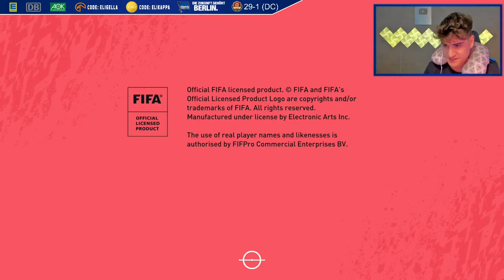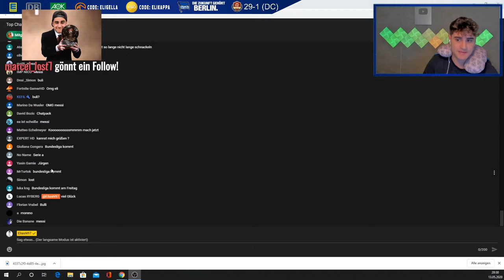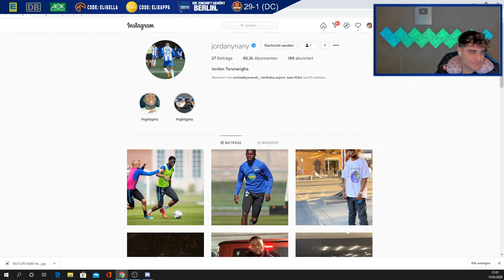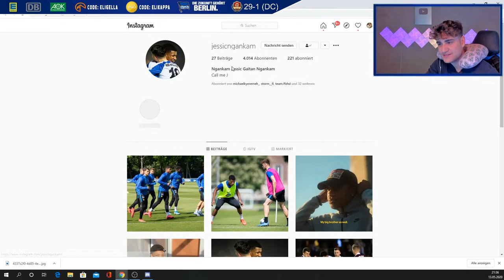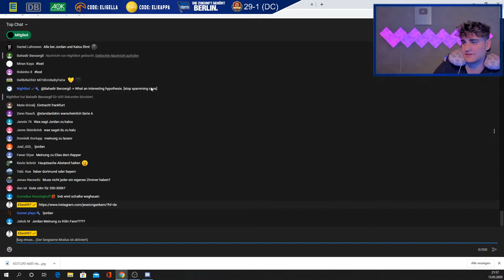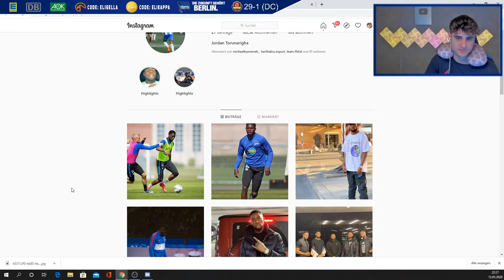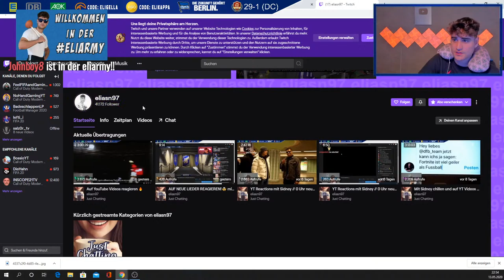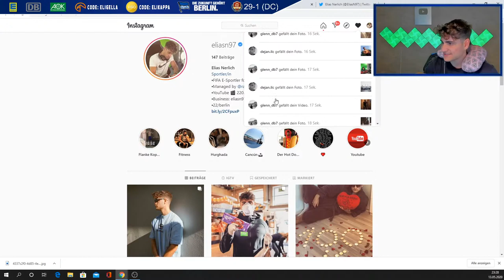FIFA 20: GARANTIERTES TOTS PACK 💥 NEUES SCHWITZER-TEAM BAUEN 💦 REALTALKS 🙏🏽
Hey Leute, ich bin E-Sportler bei Hertha BSC  auf meinem Kanal werdet ihr viel zu Fifa finden, ob Packs mit Fußballprofis oder Tipps und tricks zu Fifa. würde mich freuen wenn du ein ABO da lässt- ELIARMY